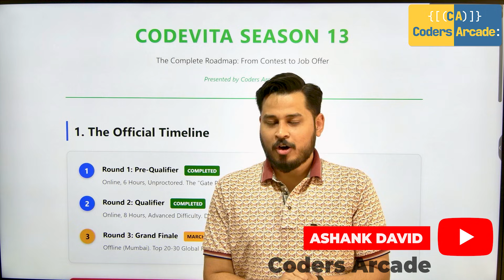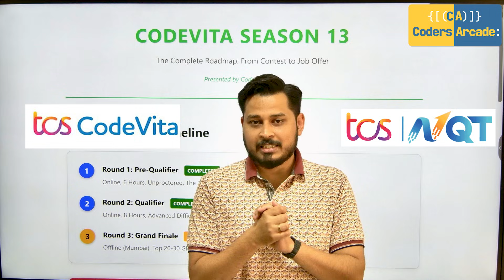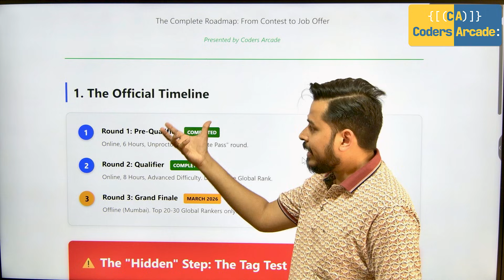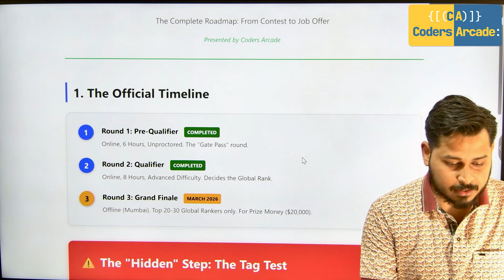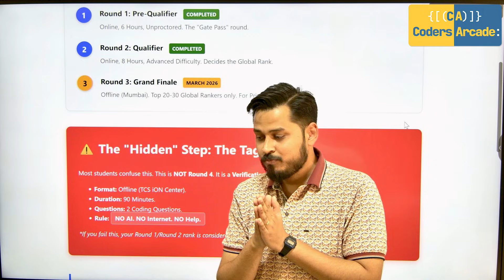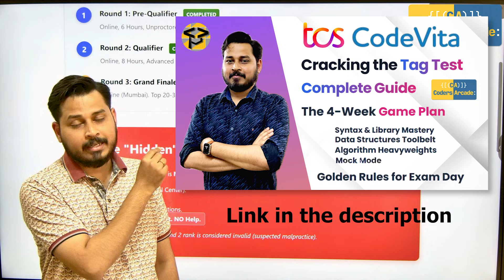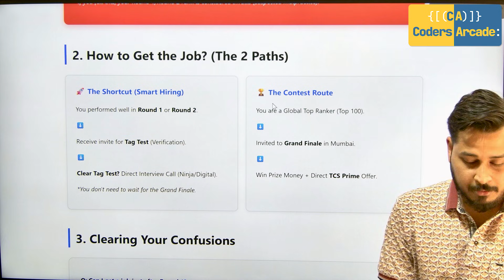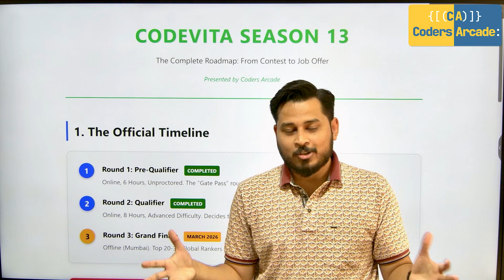TCS CodeVita Season 13 Complete Process: Round 1, Tag Test & Interview Roadmap 🚀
👇 Welcome to the Ultimate TCS CodeVita Process Guide (Round 1 to Job Offer)!

In this video, we decode the massive confusion surrounding the TCS CodeVita Season 13 timeline. Many students think they need to reach the Grand Finale to get a job, but that is NOT true! We break down the "Hidden Step"—the TCS iON Tag Test—and explain how you can secure a Digital (7 LPA) or Prime (9 LPA) offer just after Round 1 using the "Shortcut Path."

The Official Roadmap: Round 1 vs Round 2 vs Grand Finale

The "Tag Test" Reality: What is it, and is it mandatory?

The "Shortcut" Strategy: How to get a job offer just after Round 1

Why using AI/ChatGPT in Round 1 can disqualify you in the Tag Test

Detailed breakdown of the Hiring Track vs Contest Track

Students who cleared CodeVita Round 1 or Round 2

2026 Batch students confused about the next steps

Anyone invited to the "TCS iON Tag Test"

Students worried about the "Grand Finale" requirement

❓ Have Questions? Drop them in the comments — I reply to everyone!